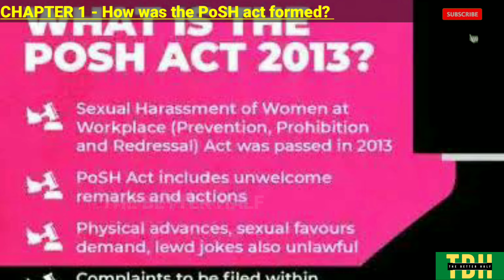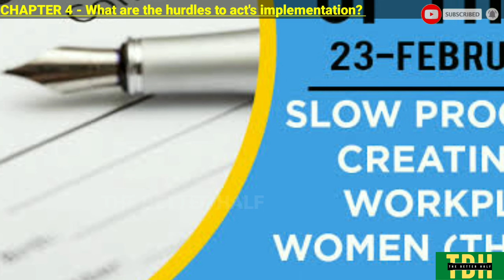SEXUAL HARASSMENT IN THE WORKPLACE | PoSH Act | The Better Half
SEXUAL HARASSMENT IN THE WORKPLACE
Sexual Harassment
PoSH Act
Workplace
The Better Half
Youtube video

Ten years after the Sexual Harassment of Women at Workplace Act, 2013 came into force; the Supreme Court of India has said there are “serious lapses” and “uncertainty” regarding its implementation.
So how did the Prevention of sexual harassment act come into being?
How does it deﬁne sexual harassment and the workplace?
What does it require employers to do?
What are the serious lapses flagged by the Supreme Court?
What have been the hurdles to the law’s implementation?

Chapter 1
How was the PoSH Act formed?
In 1992, Bhanwari Devi, a social worker with the Women’s Development Project of the Rajasthan government was gang raped by ﬁve men after she tried to prevent the marriage of a one year old girl.
While hearing pleas ﬁled by activist groups against the crime, the Supreme Court lay down a set of guidelines in 1997 named Vishakha Guidelines, to ﬁll the gap till a law could be enacted.
After this, the Protection of Women against Sexual Harassment at Workplace Bill was introduced in 2007 which was later tabled in Parliament and amended and finally the amended Bill came into force on December 9, 2013, known as PoSh Act  or the Sexual Harassment of Women at Workplace (Prevention, Prohibition and Redressal).

Chapter 2
What is the PoSh Act?
The act deﬁnes sexual harassment to include unwelcome acts such as physical contact and sexual advances, a demand or request for such favours being conduct of a sexual nature.
All women employees, whether employed regularly, temporarily, contractually or daily wage basis or even employed without the knowledge of the principal employer are covered under the act.
The law expands the deﬁnition of ‘workplace’ beyond traditional oﬃces to include all kinds of organisations across sectors, even non-traditional workplaces applying to all public and private sector organisations throughout India.

Chapter 3
What are the requirements imposed on employers?
The law requires any employer with more than 10 employees to form an Internal Complaints Committee (ICC) headed by a woman and have at least two women in the committee with one being another employee and another a third party such as an NGO worker with ﬁve years of experience in dealing with all such issues.
Besides this the act mandates every district in the country to create a local committee to receive complaints from women working in ﬁrms with less than 10 employees and from the informal sector including all sectors and workers.

Chapter 4
What are the hurdles to the Act’s implementation?
The Supreme Court in its recent judgment called out the gap in the constitution of internal complaint committees, citing a newspaper report that 16 out of the 30 national sports federations in the country had not constituted an ICC till date.
The judgment also ﬂagged the improper constitution in cases where the ICCs were established —pointing out that they either had an inadequate number of members or lacked a mandatory external member.

Chapter 5
Supreme court recent directions and way forward
The court directed the Union, States and UTs to undertake a time bound exercise to verify whether Ministries, Departments, government organisations, authorities, public sector undertakings, institutions, bodies, etc. had constituted Internal Complaints Committees (ICCs), Local Committees (LCs) and Internal Committees (ICs) under the Act.
These bodies have been ordered to publish the details of their respective committees on their websites and accordingly all sectors and organisations have been asked to do so at the earliest possible and make workplace a better place to work for.